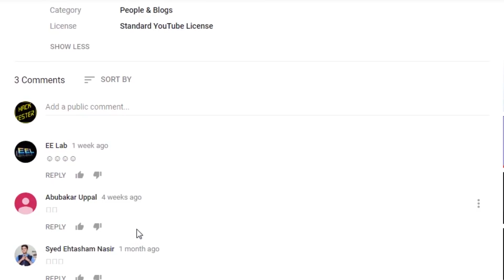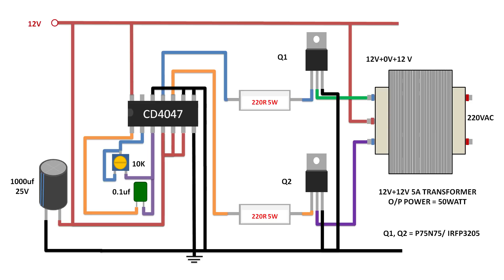How to make 12v to 220v inverter part 2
How to 12v to 220v inverter

In this video I made a 12vdc to 220vac inverter using very simple method and basic components. I tried to make this Inverter as
easy as it can be. This is my second video on inverter this inverter is more efficient than the first one. You can use this inverter for
different power ac loads such as power ac lamp or cell phone charger, cell phone charger, small ac fans etc.

Note: output power depends upon size of transformer and current of mosfet in my case i used 12V +12V 5Amp transformer and
output power is about50 Watts you can use high ampere transformer in order to achieve more power it is better to use
bigger heat sink with mosfet

Components:

1- 1x CD4047 IC

2- 2x N CHANNEL MOSFET (75N75 or IRFP3205)

3- 2X 220 OHM RESISTORS

4- 1X 14 PIN BASE

5- 1X 10K VERIABLE RESISTORS

6- 1X 0.1UF NONPOLAR CAPACITOR

7- 1x 1000 uF 25V CAPACITOR

8- 2X 10K RESISTORS

9- 1X 2 PIN TERMINAL BLOCK OPTIONAL

10- 1X 3 PIN TERMINAL BLOCK OPTIONAL

11- 2X HEAT SINK

12- PIECE OF VERO BOARD

13- JUMPER WIRES

14- 12V, 0V, 12V TRANSFORMER